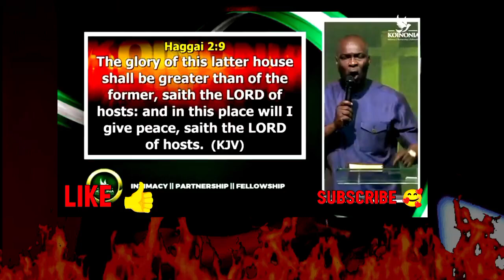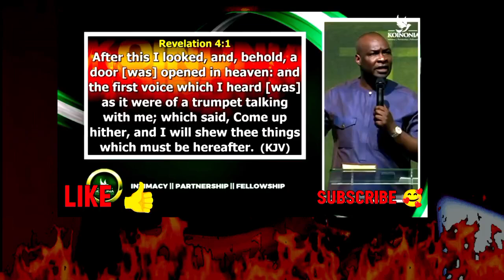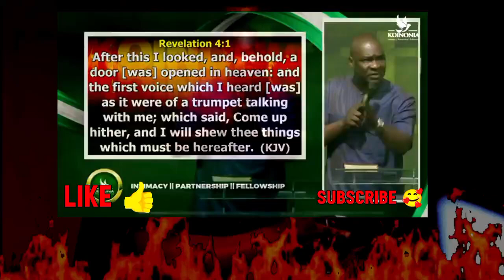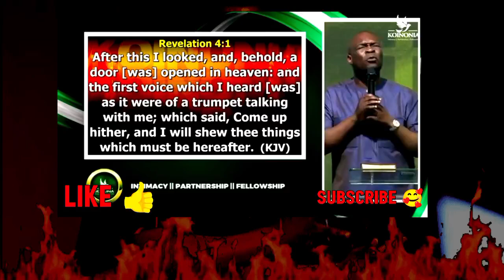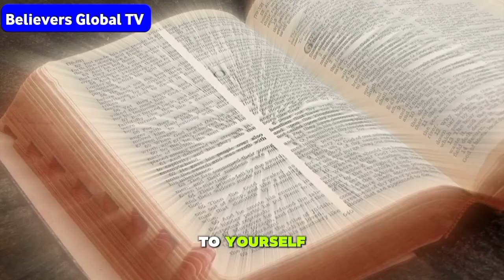DO THIS IF YOU WANT TO GROW ~ APOSTLE JOSHUA SELMAN(Koinonia Global)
Apostle Joshua Selman message about growth you should listen to now

DO THIS IF YOU WANT TO GROW ~ APOSTLE JOSHUA SELMAN
Koinonia global